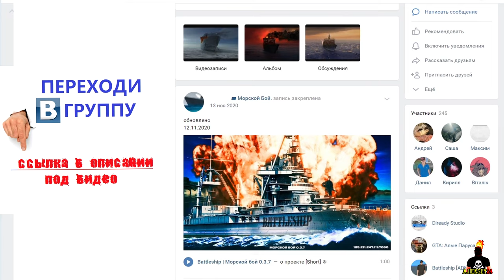КОРСАРЫ КАЖДОМУ СВОЕ: #4 - ГОЛЛАНДСКИЙ ГАМБИТ ЗА ГВИК / СОКРОВИЩА СОЛОМОНА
▰ Морской Бой - BＡＴＴL E S HＩP ➤

После трёх месяцев, отпущенных вам Мишелем для прокачки, вы возвращаетесь к нему в Сень-Пьер и получаете новые инструкции. Вам нужно заручиться покровительством какой либо из трёх организаций, достаточно могущественной что бы помочь Шарлю освободить своего брата и накопить миллион в качестве выкупа.
Одна из таких организацией - Голландская Вест Индийская Компания.

КОРСАРЫ КАЖДОМУ СВОЕ: #4 - ГОЛЛАНДСКИЙ ГАМБИТ ЗА ГВИК / СОКРОВИЩА СЛОМОНА

Прохождение Гамбита за ГВИК - самое простое относительно других вариантов. Как вы уже поняли, наверное, что в основе интриги этого квеста лежит конфликт интересов нескольких групп персонажей. При прохождении за ГВИК (а вернее в личных интересах одного из ее вице-директоров Лукаса Роденбурга) ГГ остается в неведении всех нюансов этого конфликта.
Если не заморачиваться сложностью отыгрыша и поставить целью скорейшее прохождение Гамбита с минимально развитым для этого ГГ, то именно эта ветка будет предпочтительнее.
По итогам прохождения разных веток Главный герой могут ждать в качестве призов разные плюшки, в том числе уникальные корабли и офицеры.
Естественно, пройти одну и ту же ситуацию в разных вариантах за одну игру игрок не сможет.

КОРСАРЫ, КАЖДОМУ СВОЕ, Корсары-КС, ГОЛЛАНДСКИЙ ГАМБИТ, за гвик, прохождение за Голландию, Прохождение за гвик, поиск, СОЛОМОН